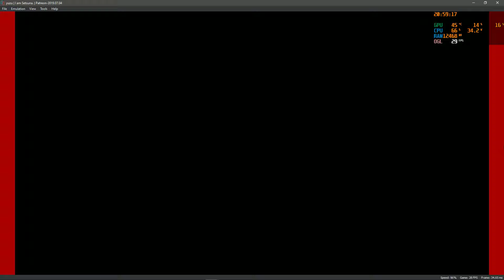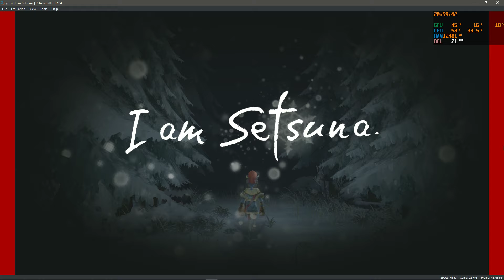Yuzu Patreon July 2019|I am Setsuna.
Emulation Channel
PC ESPECIFICAÇÃO
WINDOWS 10 INSIDER PREVIEW 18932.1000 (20H1_RELEASE)
ASUS B85M-E/BR
20GB RAM DDR3 1600MHZ KINGSTON
GeForce Game Ready 425.89 BETA
PROGRAMA GRAVAÇÃO VIDEOS AUDIO NVIDIA SHADOWPLAY

Happy 4th of July yuzu fans! To commemorate this fine day, we have a surprise for you all. The bug with the software keyboard has been fixed in the July Patreon build. You can now name your Pokemon and save levels in Super Mario Maker 2, without crashing yuzu! Grab the update below: